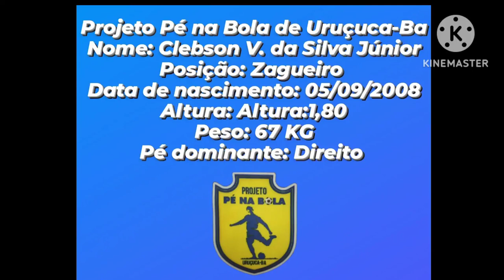Atleta Clebson V. da Silva Junior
Canção de MC Marks

Nome: Clebson V. da Silva Júnior
Posição: Zagueiro
Data de nascimento: 05/09/2008
Altura: Altura:1,80
Peso: 67 KG
Pé dominante: Direito